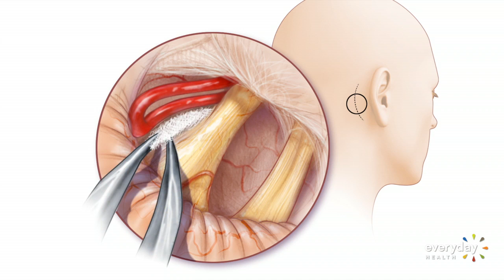Seven Years of Agonizing Pain Ends After Ten-Minute Surgery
For almost a decade, Fida Webb experienced intense, stabbing pain in her face. She retreated into a depression. But once she was diagnosed with trigeminal neuralgia, relief was just ten minutes away.